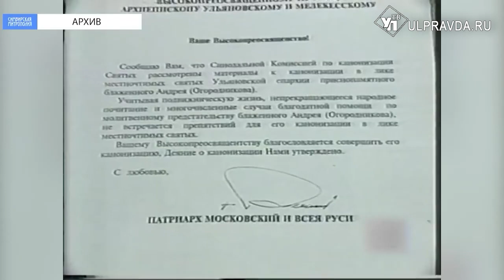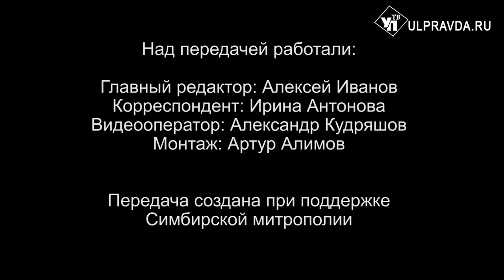Вопросы о религии. Сколько в Ульяновске пробудет Казанская Жадовская икона Божией Матери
В Ульяновске совершён крестный ход с главной святыней Симбирской митрополии – Казанской Жадовской иконой Божией Матери. В этот же день было совершено празднование в честь Собора Симбирских святых. Подробно об этих событиях смотрите в нашем материале. В «Беседе с архипастырем» митрополит Симбирский и Новоспасский Лонгин расскажет, кто такой прихожанин.